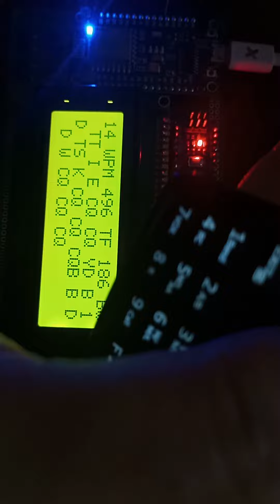Decoder CW by YB1BBW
this is a honebrew decoder cw